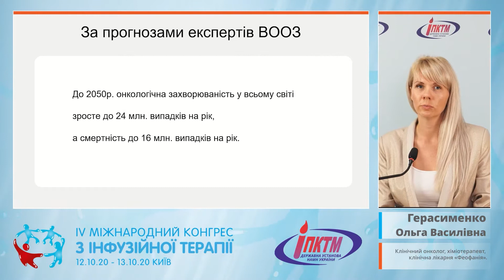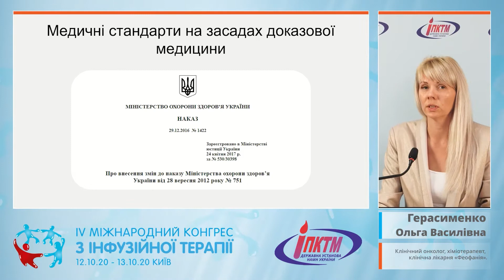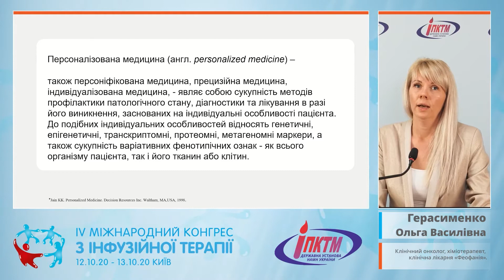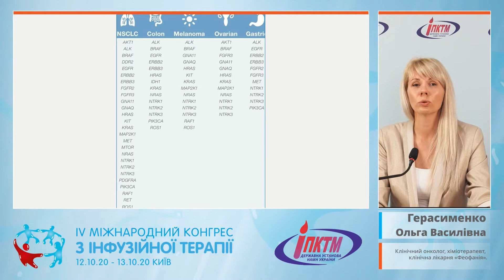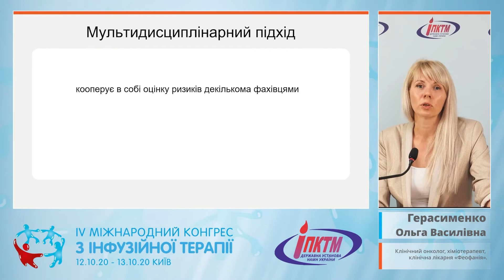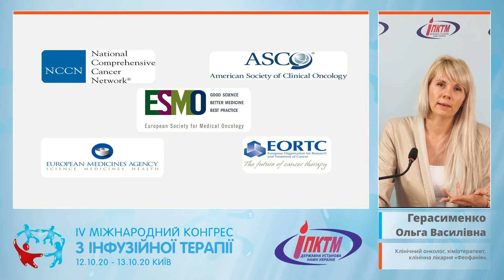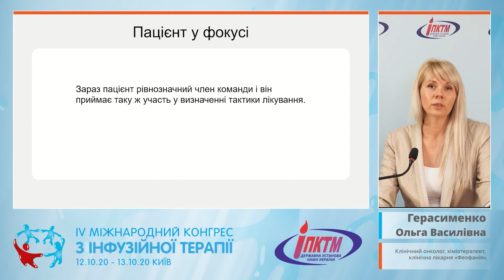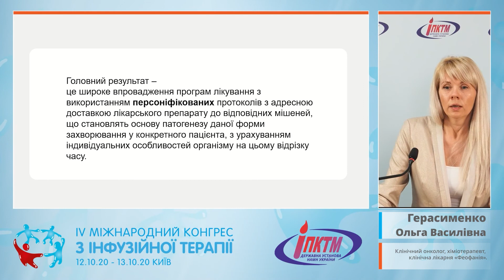Персоніфікована онкологія як глобальна об’єднуюча мета клінічного досвіду (Герасименко О.В.)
00:00 – заставка 00:06 – вступне слово
00:32 – онкологічна захворюваність у світі
01:26 – уніфікація надання онкологічної допомоги в Україні
04:41 – стандартизація та персоніфікація лікування
06:42 – персоналізована медицина
09:18 – методи персоналізованої медицини
11:08 – урахування індивідуальних особливостей організму і пухлини
13:03 – протоколи NCCN та ESMO
14:11 – мультидисциплінарний підхід
15:54 – протокольне лікування – за і проти
20:06 – співпраця з пацієнтом
23:24 – обмеження персоналізованої медицини
24:42 – інструменти персоналізованої медицини
27:00 – головний результат впровадження персоналізованої медицини
28:13 – заключне слово

🎬 Тема доповіді: "Персоніфікована онкологія як глобальна об’єднуюча мета клінічного досвіду, уніфікованих протоколів і сучасних технологій на шляху до перемоги над неопластичними процесами"
🎓 Спікер: Герасименко Ольга Василівна (Київ) - Клінічний онколог, хіміотерапевт, клінічна лікарня «Феофанія»
✅ Секція спеціалістів з онкології
👉 Тематичний блок № 2: Терапія супроводу онкологічного пацієнта